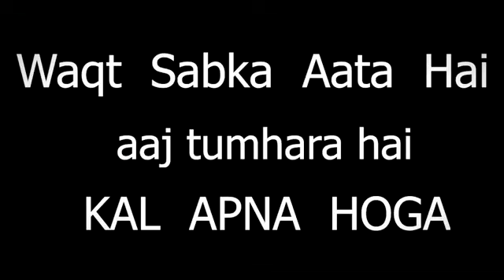Waqt sabka badlta hai.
Agar tum paida gareeb hote ho to ye tumhari takdeer ki galati  hai. Magar tum marte bhi gareeb ho to ue tumhari khud ki galti hai..

Shad malik
Alinagar..bijnor..up